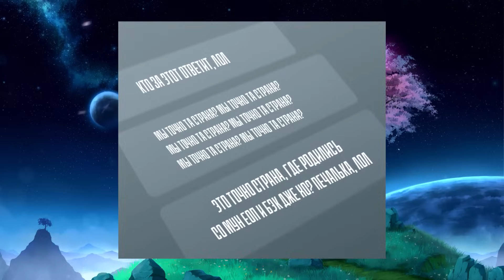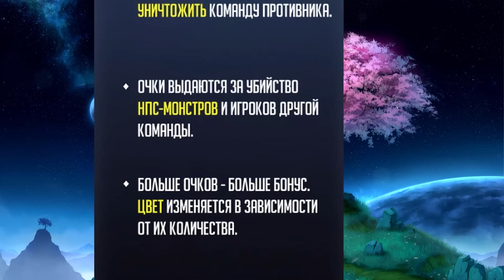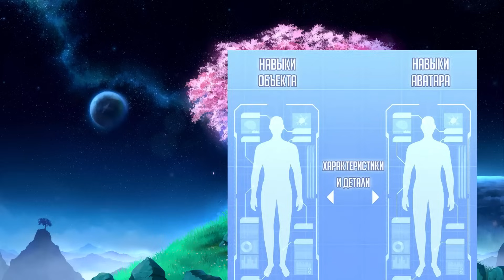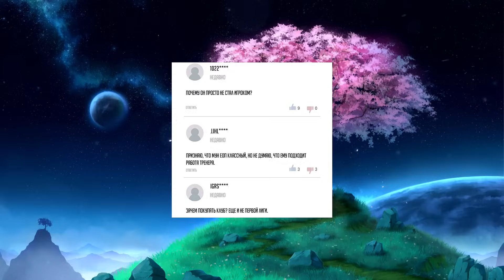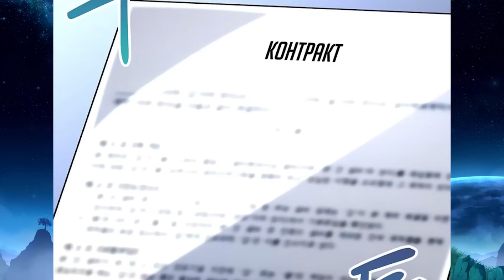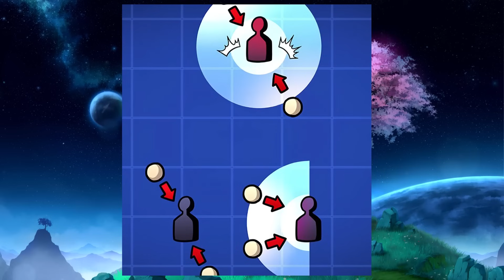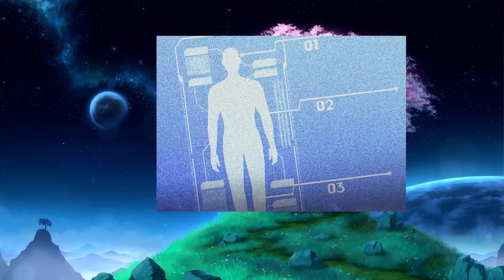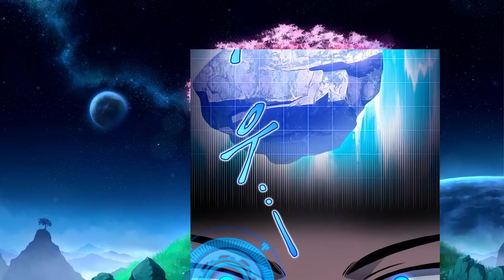He Died Saving Humanity, But Was Reborn 100 Years Later With New Powers To Finish It - Manhwa Recap